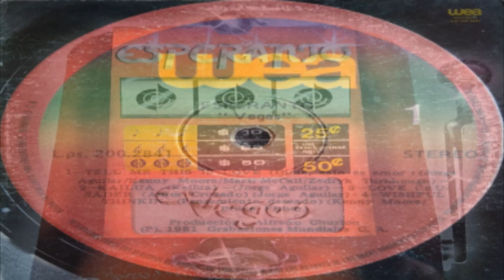ESPERANTO-KAILUA.............(((ECOS DE JUVENTUD)))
KAILUA(JORGE AGUILAR)-ESPERANTO-VENEZUELA-1981.